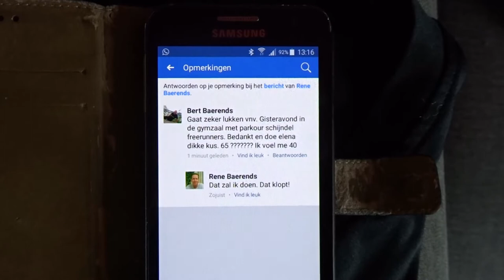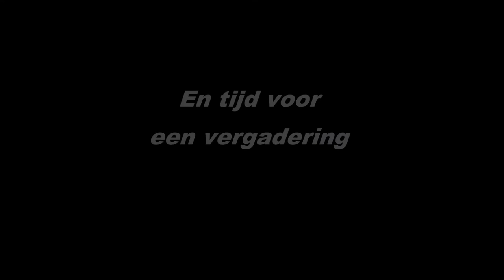vlog 72 Verjaardag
Verslag van 2 dagen van mijn verjaardag
Vergeef het voedsel 1x ongezond eten mag (muv special in mijn keuken)